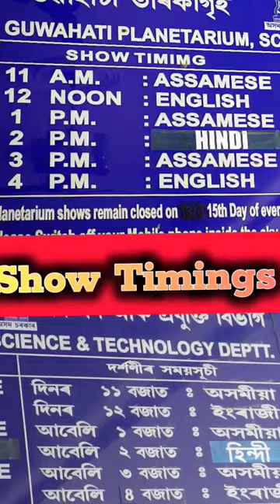Guwahati Planetarium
Guwahati Planetarium Location Uzan Bazar Guwahati Planetarium